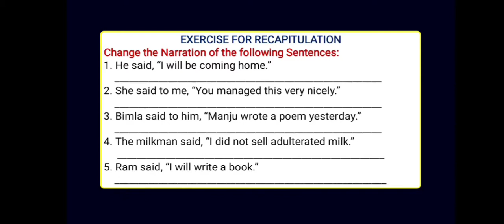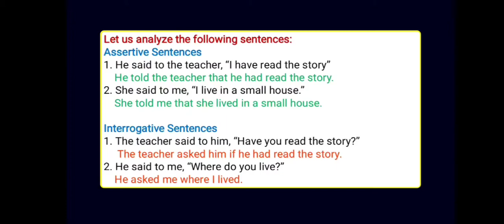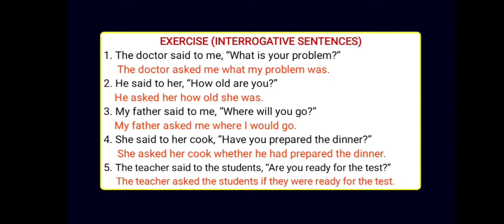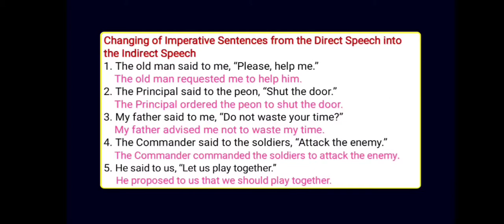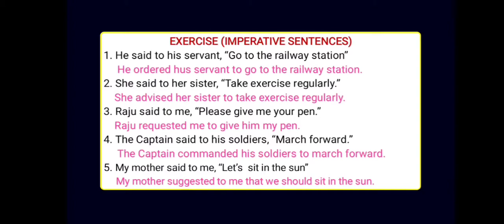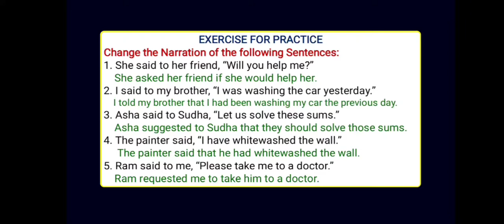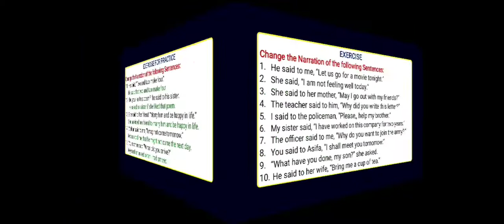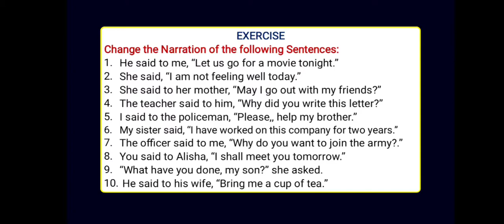Direct Indirect, Part 2..Voiceover by: Kavita Sabharwal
Grammar, Narration Part 2